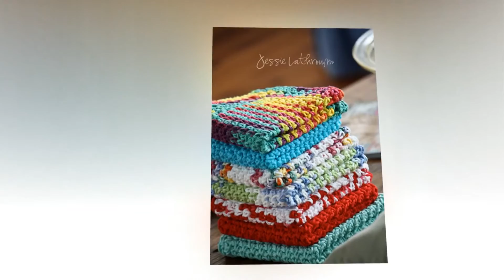crochet triangle scarf